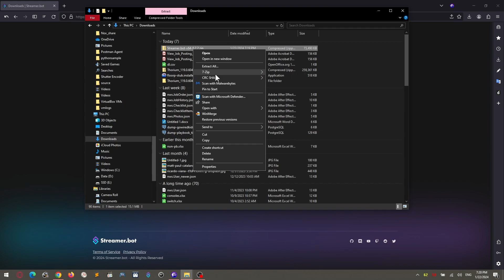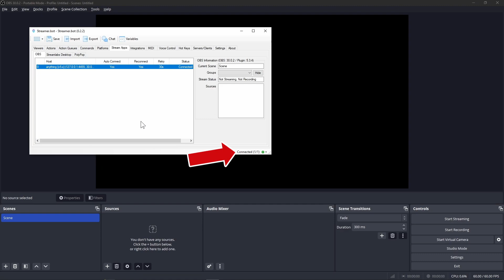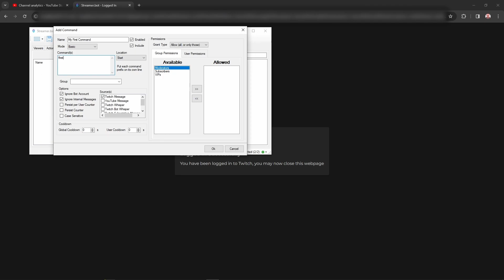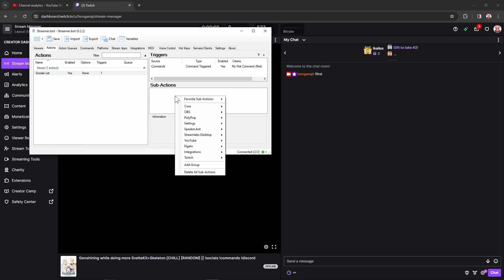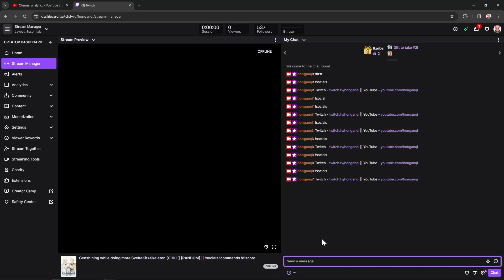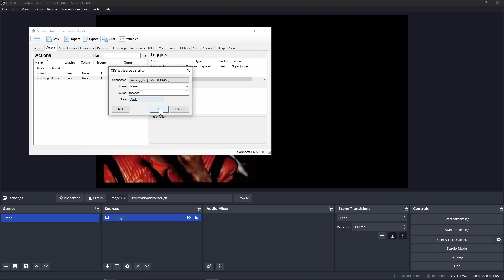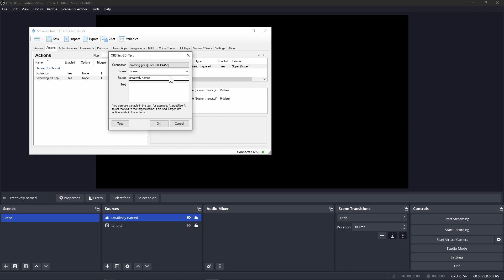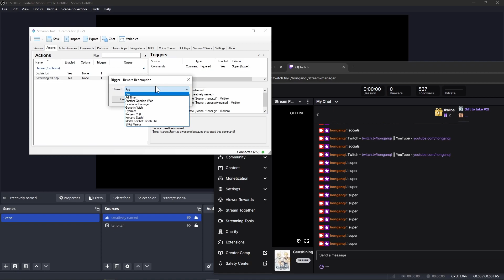Create ALERTS, REDEEMS, COMMANDS | OBS + Streamer.bot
The alerts on Streamlabs and StreamElements are great if you just wanted alerts. But if you ever find that you want to create your own flavor of style and/or wackiness, then this tutorial is the intro to that! DIY chatbot also included! Streamer.bot will allow you to customize your streams where the only limit will be your creativity!